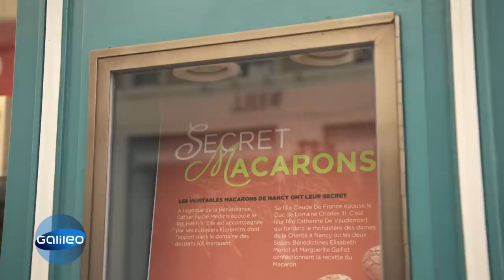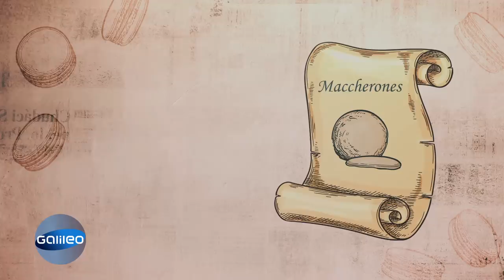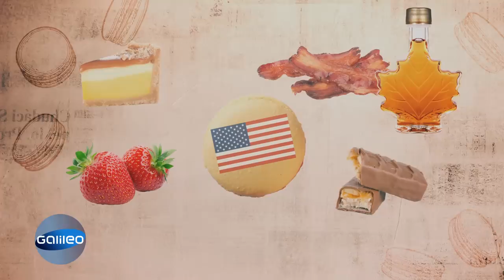Das Ur-Macaron: Wie wurde das Trendgebäck kreiert & was hat sich verändert? | Galileo | ProSieben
Macarons sind seit einigen Jahren das Trendgebäck schlecht hin. Aber was hat es mit einem 200 Jahre altem Geheiminis auf sich? Warum das Ur-Macaron anders aussieht und welche Geschichte dahinter steckt, zeigen wir euch im Video.